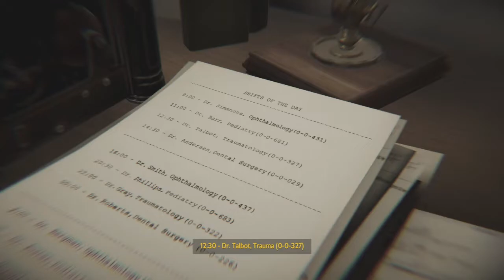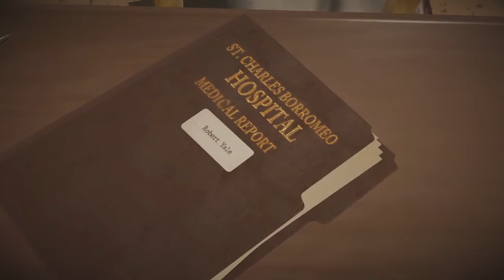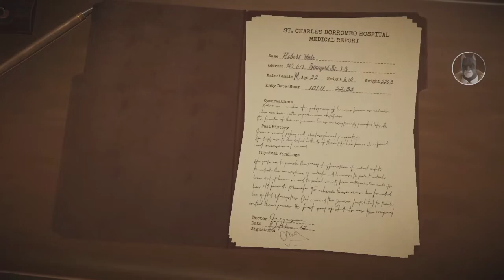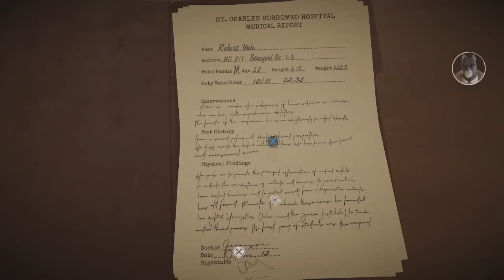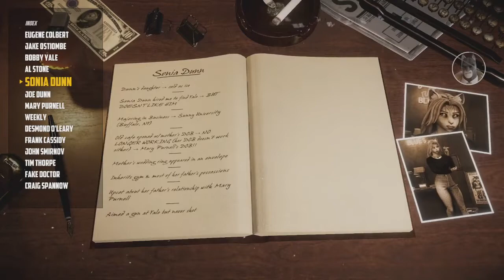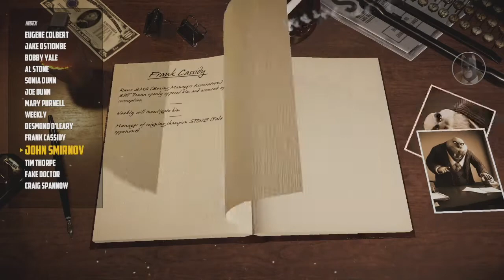Lone Gun Woman | Blacksad Part 5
Nerdnarrative and Puck get together for another exciting animal-based detective game, it's Blacksad under the skin, where we play as Detective Blacksad a grizzled old panther.  on the hunt for a missing boxer.

~Wanna see the TrashBin live? We play games Tuesday nights at 8:30pm EST pretty much every week.

~Like our content and wanna see more from us? Go check us out on our sister channel: "Mercenaries of Mischief" where we play Dungeons and Dragons and other tabletop RPGs and make related content! Here's a link, it's like a portal through the internet!
And if you like the sound of that and wanna see it live then catch us over